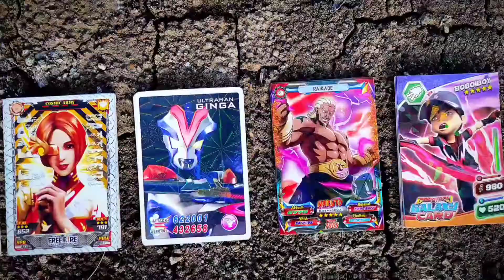THOMAS AND FRIENDS POLICE CAR PONTANG PANTING JUNGKIR BALIK TEST DRIVE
THOMAS AND FRIENDS POLICE CAR PONTANG PANTING JUNGKIR BALIK TEST DRIVE | ARHA NR

Hai teman-teman semuanya, Ayok tonton video ini, kita nyobain mobil polisi thomas car and friends, sampe jungkir balik pokoknya mantap betul.
Ayok gaes ditonton sampai selesai yah teman-teman, semoga bisa menghibur kalian semuanya di sela sela hari bermain dan sekolahnya jangan lupa belajar ya gaes.

befzasafdsgfhjxzvcxqwewretzxvcbdsfrwaszfsasfdasfszcasfdhfgmuiktyerwadszczbxcvhbfgdg
CBSDGFESHNCHASUCDAHDEIWASDASCKJXCJIASOHDCSUIAHDUSAHDCUASHUIXCAUISHX